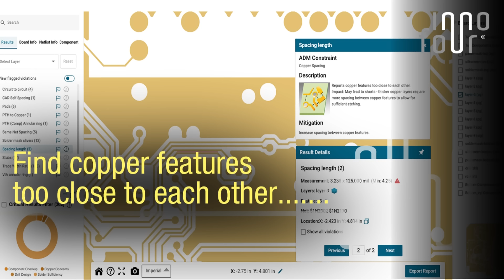No more PCB redesigns?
Have you experienced PCB redesign issues? Almost 28% of PCB redesigns can be prevented with PADS Professional Premium DFM. Learn more in this video about Design for Manufacturing (DFM).

Be more predictable!